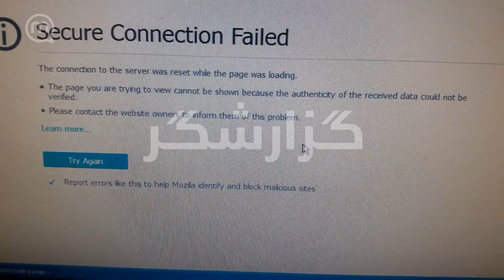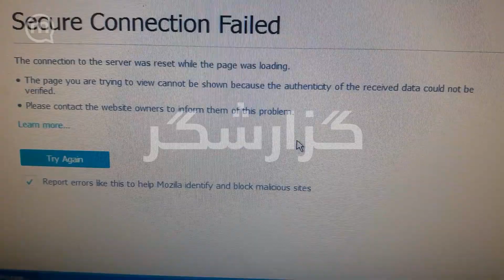عدم دسترسی به سایت مربوط به پیش خرید محصولات ایران خودرو